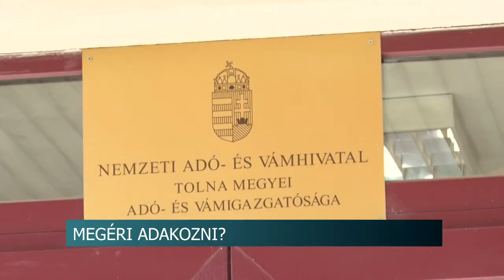Az adakozásnak viszont megvannak a maga sajátos szabályai. 20200427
Egyre többen adakoznak Tolna megyében, amióta megjelent a koronavírus az országban. Az adakozásnak viszont megvannak a maga sajátos szabályai, amiket az adóhatóság ellenőriz. Más előírások vonatkoznak például a magánszemélyektől származó adományokra, mint a vállalkozások felajánlásaira.